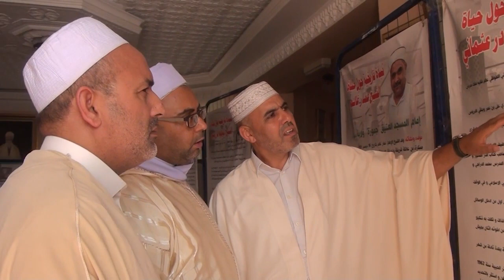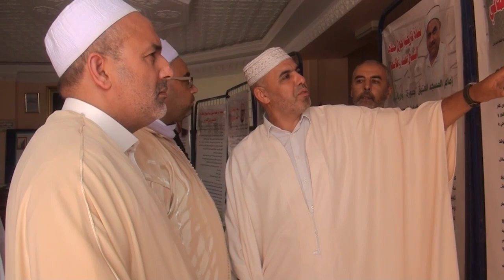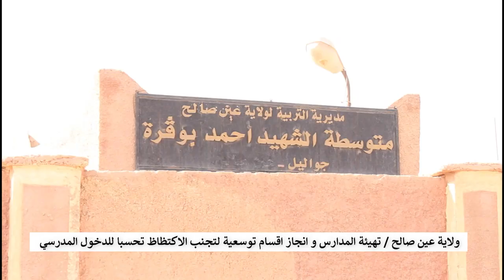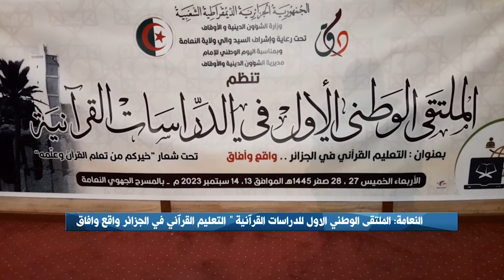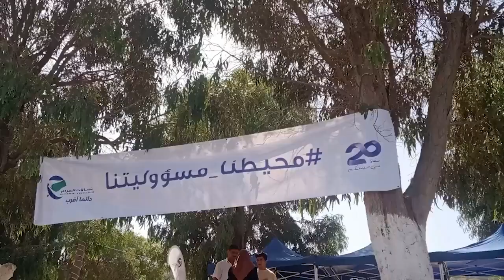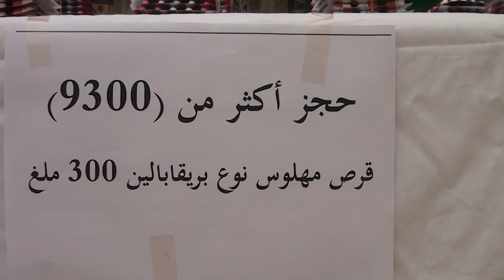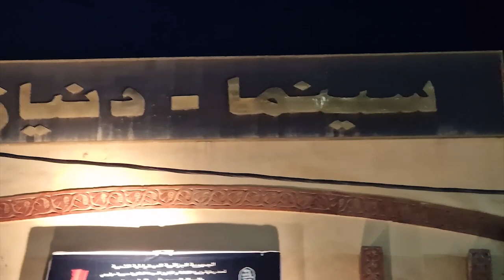نشرة الأخبار 16-09-2023